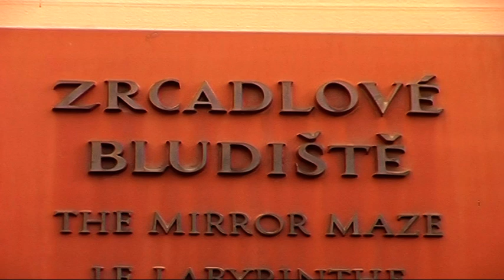Petrin Hill, Prague, Czech Republic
Petřín is a hill in the centre of Prague, Czech Republic. It rises 327 m above sea level and some 130 m above the left bank of the Vltava River. The hill, almost entirely covered with parks, is a favorite recreational area for the inhabitants of Prague. The hill (in German known as Laurenziberg) is featured prominently in Franz Kafka's early short story "Description of a Struggle" and briefly in Milan Kundera's novel The Unbearable Lightness of Being.
The chronicler Cosmas describes Petřín as a very rocky place, the hill is allegedly called Petřín because of the large number of rocks (Latin: petra). Since ancient times, stones were dug and were used to construct buildings in Prague. Medieval defence wall, the Hunger Wall was built on Petřín Hill during 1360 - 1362, by the order of king of Bohemia Charles IV. The Petřín Lookout Tower, which strongly resembles the Eiffel Tower, was built atop a hill in 1891. Other sights include the Rose Garden, Mirror Maze, Cathedral of Saint Lawrence, and St Michael Church.

Petřínská rozhledna
Petřínská lanovka